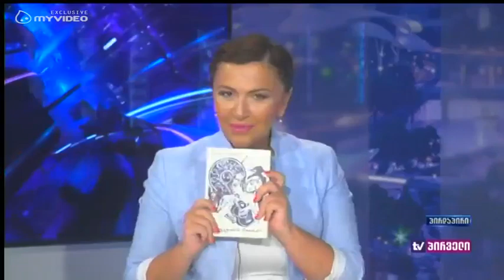გია კორკოტაშვილი ნინო კუზანოვას საკუთარ პარტიაში ეპატიჟება - ხელოვანები პოლიტიკაში